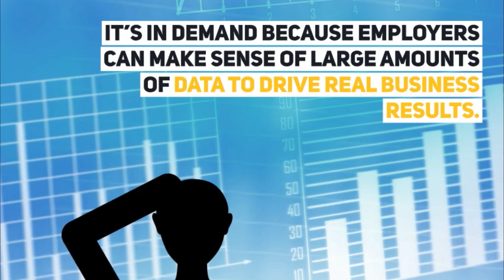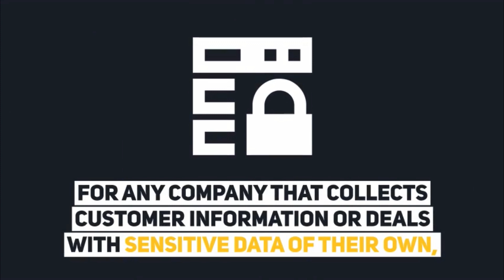5 Top Tech Skills In High Demand For 2021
5 Top Tech Skills In High Demand For 2021.
1. DATA VISUALIZATION
Data visualization is a way to help people understand the significance of data by placing it in a visual context. It’s in demand because employers can make sense of large amounts of data to drive real business results.
2. Machine Learning
Machine learning and artificial intelligence is one of the most innovative and exciting fields moving into the future, making it one of the most profitable skills you can learn.
3. Mobile Development
Having mobile development skills is an ideal career path for aspiring entrepreneurs due to the sheer number of smartphone users all over the world.
The future of mobile development goes beyond phones: wearable technologies, the Internet of Things, beacon technology, increase in use of VR/AR, and more.
4. SEO/SEM MARKETING
Employers are looking for people with digital marketing skills to improve their company’s web presence and visibility. This is one of the tech skills in demand for obvious reasons: more site visits mean more conversions, customers, and revenue.
5. Cybersecurity
For any company that collects customer information or deals with sensitive data of their own, keeping networks secure is paramount. Demand for security professionals is far outpacing supply.
So these are the 5 Top Tech Skills In High Demand For 2018.

★☆★ MUSIC CREDIT ★☆★

★☆★ ABOUT STARTUP BUSINESS IDEAS ★☆★

Please note that the information which is provided under this video may vary from one location to other location. We request all of you to do proper research and due diligence before embarking on any business. Startup Business Ideas will not be responsible for any kind of business loss which happen before and during the business from the information provided in this video or this channel.